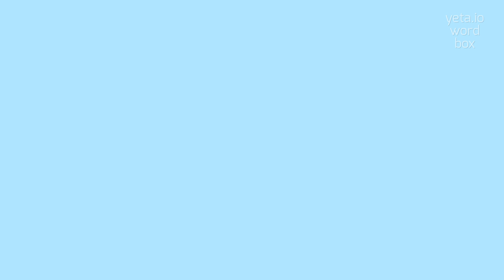How to say "wrigglier"! (High Quality Voices)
Watch in this video how to say and pronounce "wrigglier"!